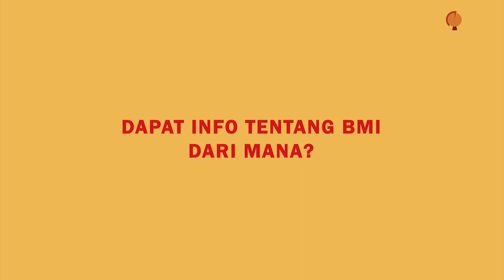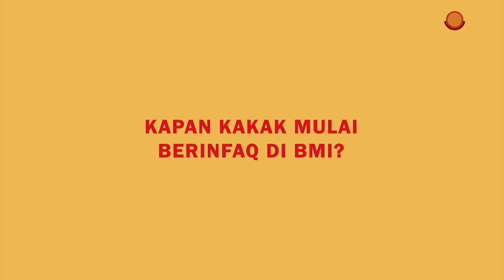SHARING SESSION Episode 2 - Cerita Bu Erika